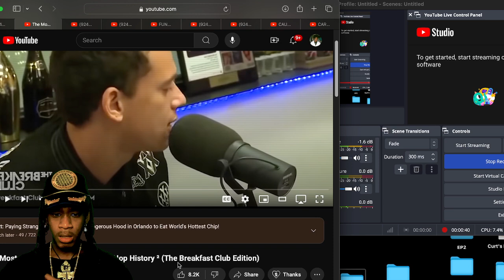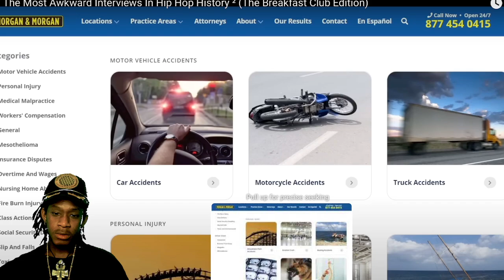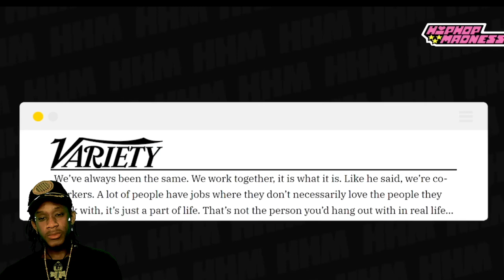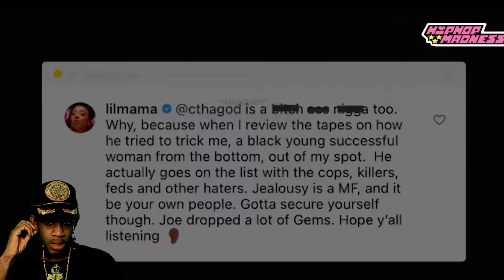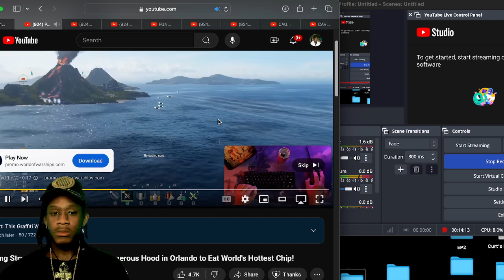REACTION to (The Breakfast Club Edition) The Most Awkward Interviews In Hip Hop History ²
Tumblr ☥ @pharaoh-markaba𓆃
Twitter ☥ @pharaohindigo𓆃
TikTok ☥ @pharaohnyc𓆃